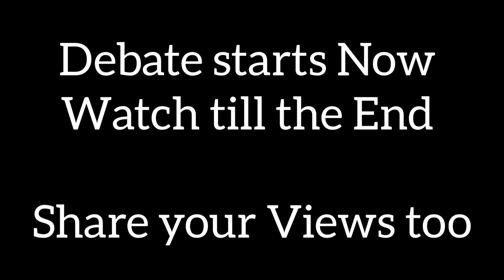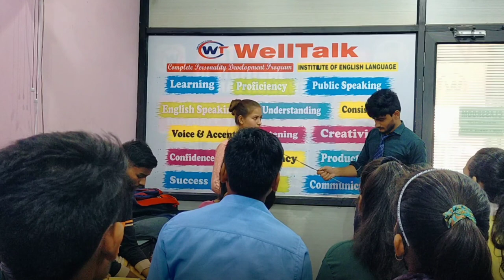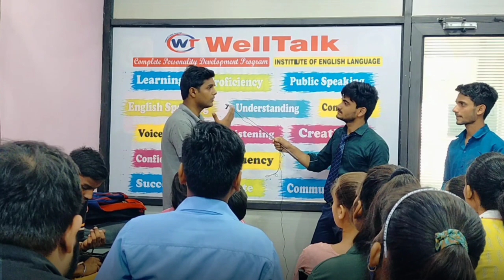Government job Vs Private Job Debate | English Debate|Employment |Public speaking|WellTalk